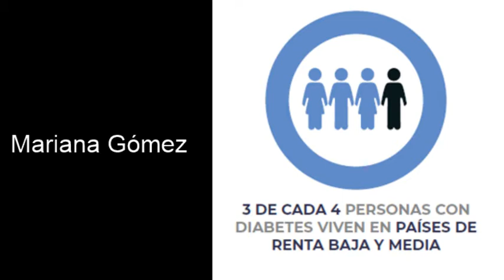Mariana Gómez - Día Mundial de la Diabetes